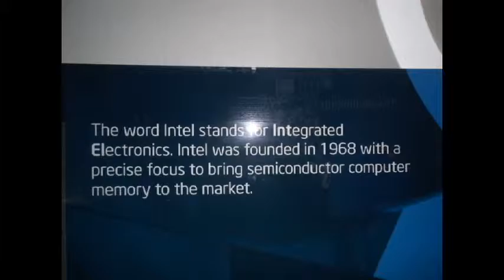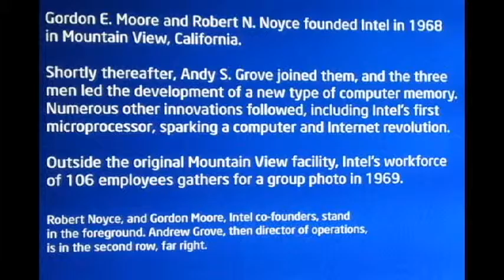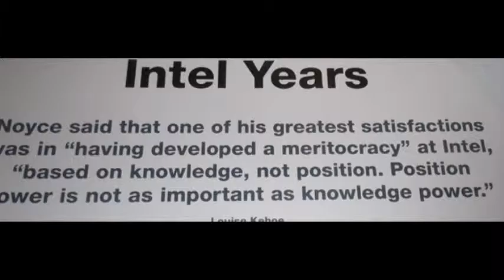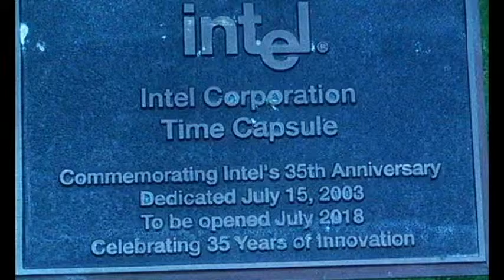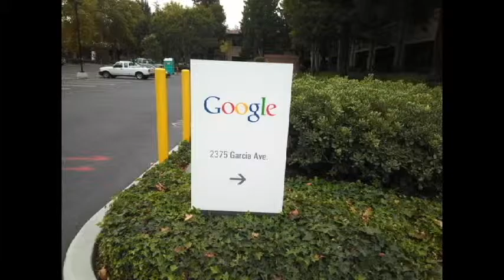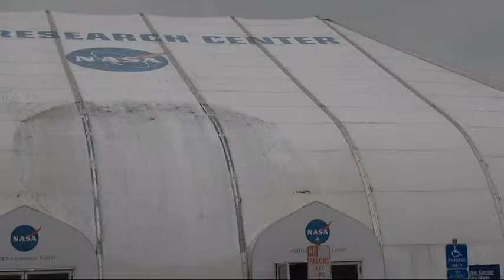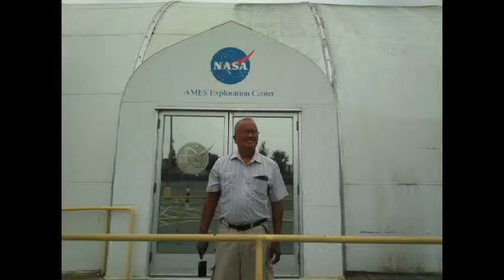2015: Hi Tech California. Intel. Google. Intuit